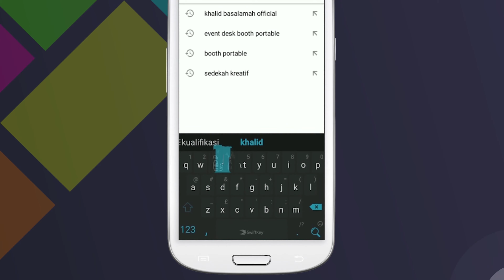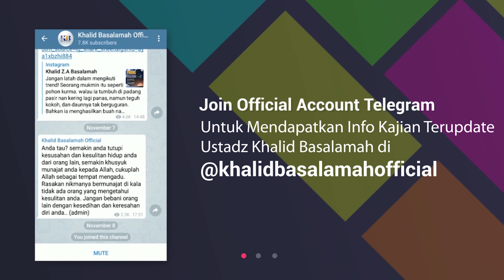Tabligh Akbar: Hiduplah Mulia Dengan Islam & Menjadi Muslim - Khalid Basalamah (Bangka Belitung)